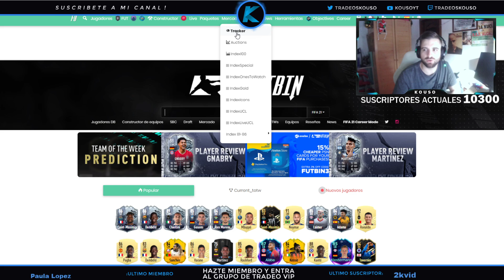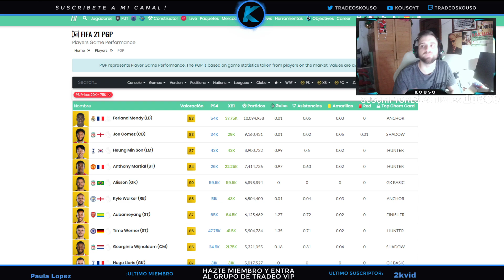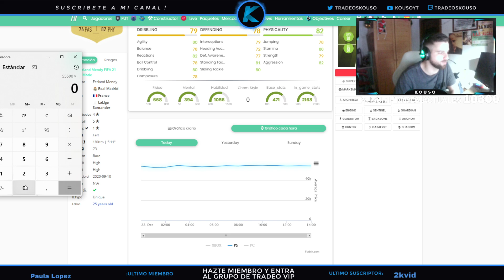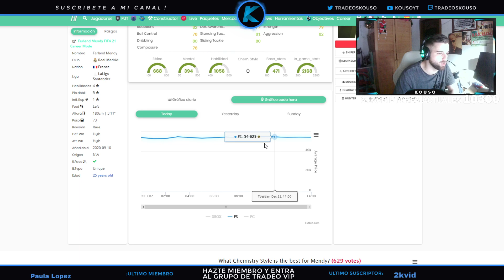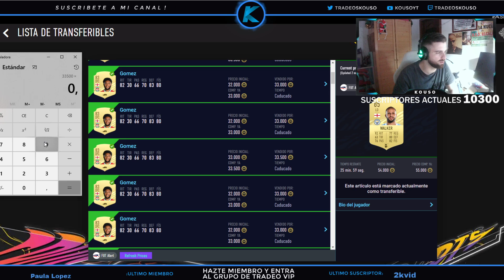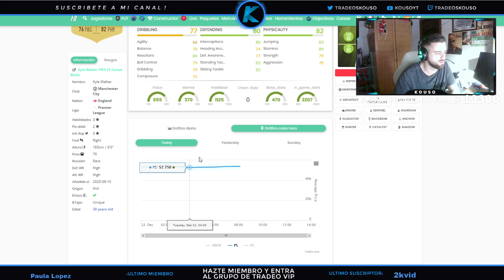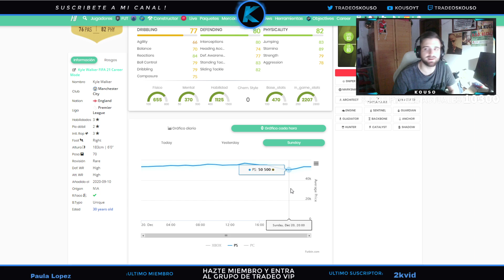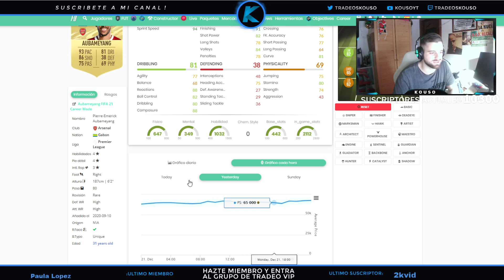GANA 100K AL DIA CON ESTE TRADEO !! / TECH - QUIMICAS MINI META - FIFA21 TRADEO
GRUPO DE TRADEO EN TELEGRAM

NO QUEDAN PLAZAS EN EL GRUPO VIP A TRAVES DE YOUTUBE, MAS INFO MD POR TWITTER.